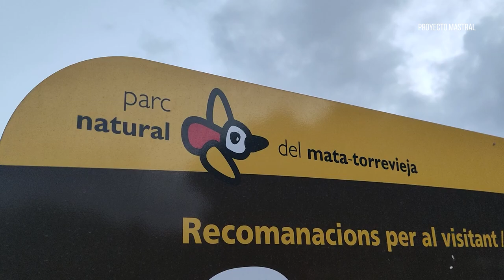Vendimia en el Parque Natural de las lagunas de La Mata y Torrevieja (17/08/2021)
La vendimia en el Parque Natural de las Lagunas de La Mata y Torrevieja es una de las más tempraneras de toda Europa. Por estas fechas se recoge la uva que irá destinada tanto para consumo en mesa como para la elaboración de vinos. Acompañamos en la mañana del martes 17 de agosto a los amigos de Sopla Levante en su vendimia en este precioso entorno que es nuestro parque natural.